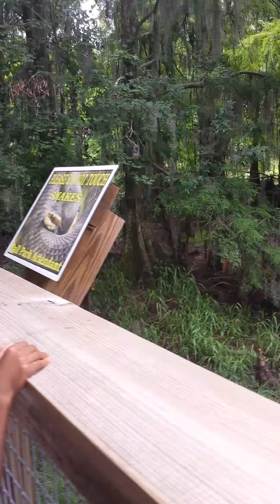Family trip to wild florida park in Orlando